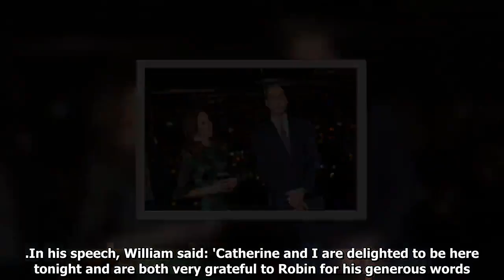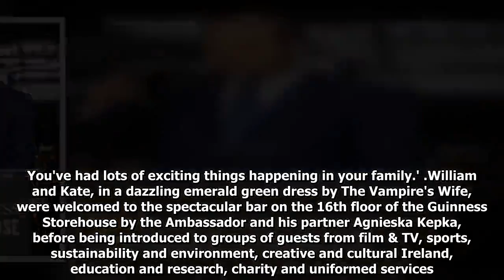Prince William makes cheeky joke about granny the Queen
Kate Middleton and Prince William are in Ireland for a three-day visit, including a glitzy reception at the Guinness Storehouse in Dublin - where the Duke make a quick comment about his gran the Queen